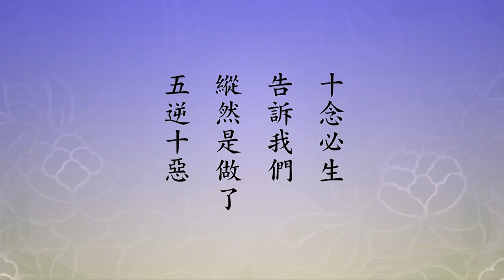🙏淨空老法師🙏說不盡 為什麼？🙏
佛菩薩的慈悲，佛菩薩的恩德，讓我們在這樣的環境，苦難動亂的時代，我們能夠往生，我們能夠在這裡生起堅定的信心、堅固的願心。前面第十八願「十念必生」告訴我們，縱然是做了五逆十惡，乃至於最重不能再重的罪業，就是破和合僧，你能夠信受奉行念佛求生的這個法門，統統得度，這還得了！這才是阿彌陀佛真正究竟慈悲，究竟方便。沒有遇到，那是沒辦法；遇到了，搞清楚，搞明白，哪一個不往生！我每天早晨起來拜佛，最後的三拜代遍法界虛空界一切眾生禮佛三拜求生淨土，沒有分別，希望一切眾生都能夠往生淨土，都能夠快速的證得無上菩提。
　　我們看到此地，要安住中道實相，怎麼個安法？我有沒有分？有分。怎麼安法？心裡只有阿彌陀佛，除阿彌陀佛之外什麼也沒有，就是安住中道實相，中道實相就是這句佛號。我把這個信息告訴你，我沒有說錯。佛號功德不可思議，佛號功德說不盡，不但我們說不盡，諸佛如來在一起給我們說，也說不盡。為什麼說不盡？它是稱性的。不是稱性的，都有始有終，能說得盡。它就是自性，自性大而無外，小而無內，你怎麼說？於是乎，緣理菩提心跟緣事菩提心是一體的兩面，分不開家。
　　看下面這一句，「而圓成上求下化之願行，是為最上之菩提心」。安住中道實相不是什麼都不幹，上求下化，幹！上求下化不是著了相嗎？他不著相，他心裡只有阿彌陀佛，上求是阿彌陀佛，下化一切眾生，心裡還是一個阿彌陀佛，心裡沒有第二個念頭，沒有妄想，沒有雜念。穿衣吃飯，心裡是阿彌陀佛；工作，心裡是阿彌陀佛；待人接物，心裡也是阿彌陀佛。除阿彌陀佛，心裡乾乾淨淨，一塵不染。就是一尊阿彌陀佛，妙極了！不妨礙上求下化，不妨礙生活，不妨礙工作，不妨礙待人接物，活活潑潑。緣理菩提心，這真正有受用，受用裡頭得大自在。可不能著相，就是決定不能放在心上，放在心上，心就是一個雜念，就是一個妄想，把緣理菩提心破壞了。